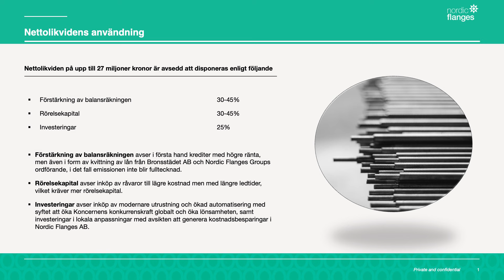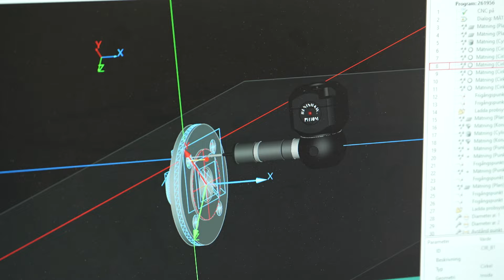HemmaHos - Nordic Flanges Group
Finwire har träffat Nordic Flanges Group VD Frederik von Sterneck. Vi pratar om vad Nordic Flanges Group gör, hur det ser ut i dagsläget och varför investerare bör titta närmare på Nordic Flanges Group.

0:00 Start
0:21 Vad gör Nordic Flanges Group
1:35 Om Frederik von Sterneck
3:00 Ett starkt 2023
3:41 Tillväxt under 2024
4:35 Expansion till USA
5:09 Hur Nordic Flanges Group förbättrar marginalerna
7:47 Viktig kund i USA
8:24 Strategi för att nå lönsamhet
9:36 Emission
11:27 Effekter av omstrukturering
11:50 Världslägets påverkan på Nordic Flanges Group
12:45 Varför bör investerare kika in på Nordic Flanges Group